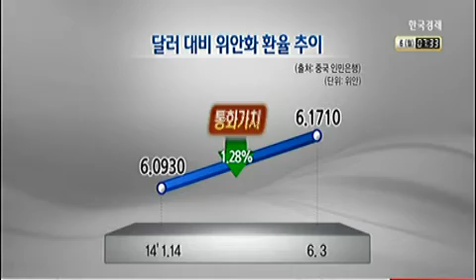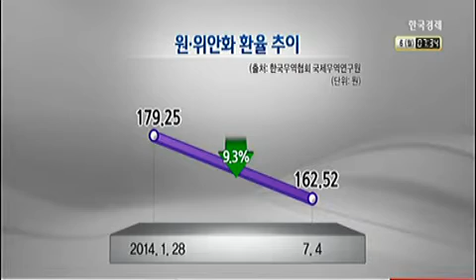엔화 이어 위안화도 약세‥수출기업 `비상`_2014년 10월 06일